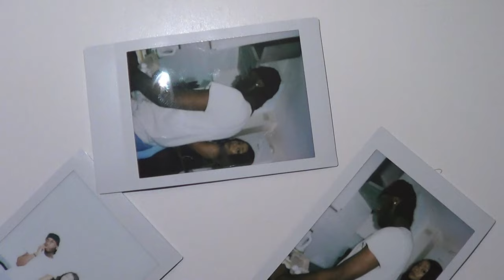JP Munii - Get This Cake (G.T.C.) (Music Video)